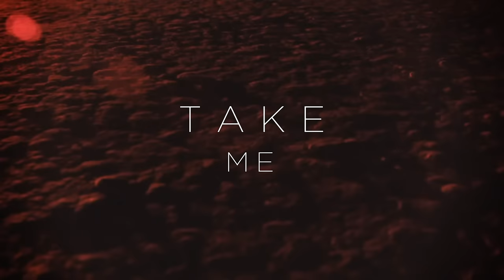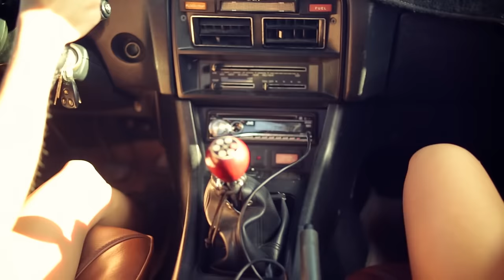Tiësto - Take Me ft. Kyler England (Lyric Video)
Tiësto feat. Kyler England
Take Me

EDM superstar Tiësto soundtracks this desert joyride with new floor filler “Take Me”… sunsets, smoke machines and fast cars, it’s never or now for these two thrill seekers.